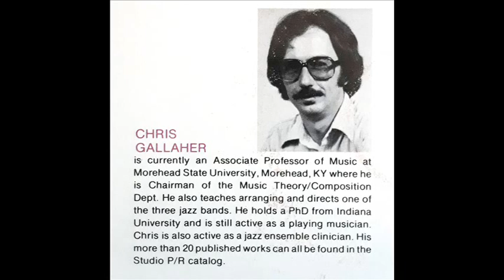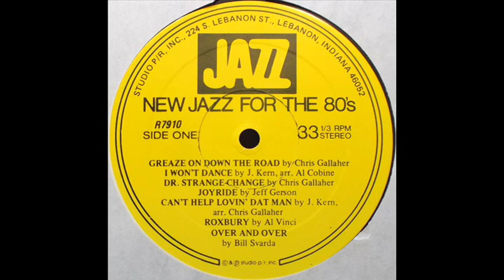Dr Strange Change - Chris Gallaher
From the LP "New Jazz For The 80's"

Released 1980
Composed by Chris Gallaher
Published by Studio P/R Inc.

Pressed By – PRC Recording Company, Richmond, IN